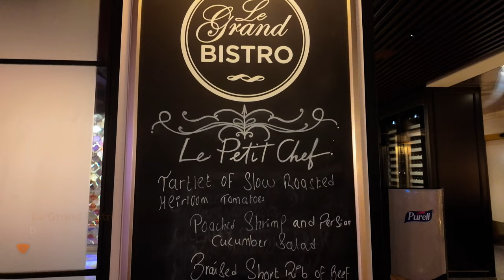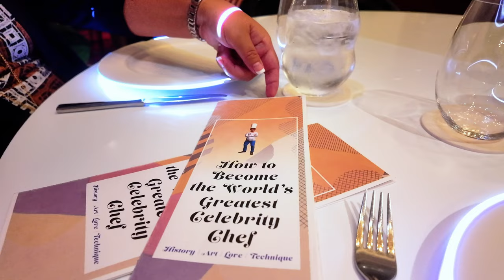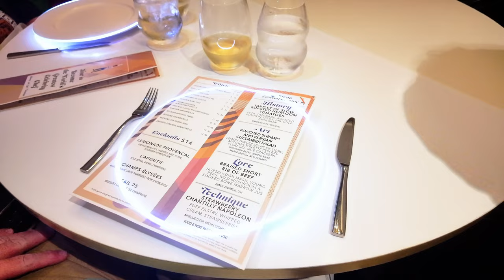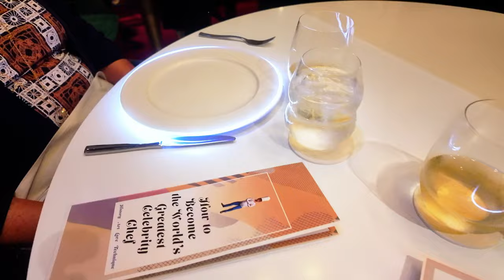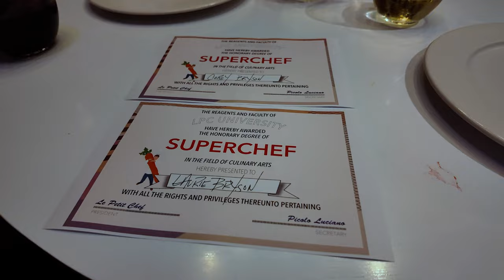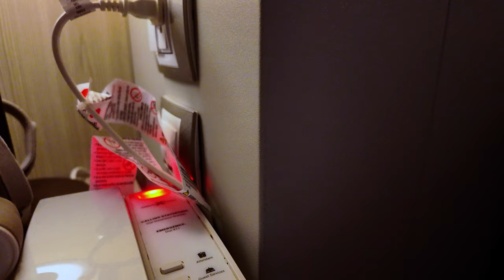Le Petit Chef Dinner Experience on Celebrity Beyond – A Culinary Show Like No Other!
n Part 2 of Day 2 aboard Celebrity Beyond, we dive into the whimsical world of Le Petit Chef, a one-of-a-kind dining experience where food is served with an animated twist! Watch as a tiny 6 cm tall chef comes to life through a spectacular projection on our table and plates, preparing each dish right before our eyes. We’ll take you through the majority of the show, showcasing the creative presentations, and share our honest thoughts on the food and the overall experience. Was this unique meal as good as it looked? Watch to find out!

If you love immersive dining or want to see more of Celebrity Beyond, be sure to hit that thumbs up, subscribe, and turn on notifications so you never miss our upcoming videos!